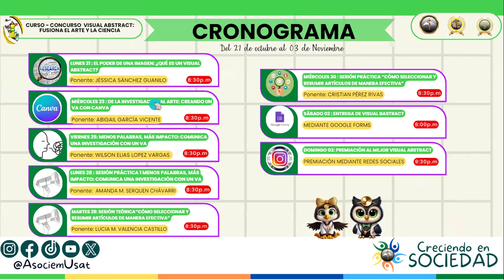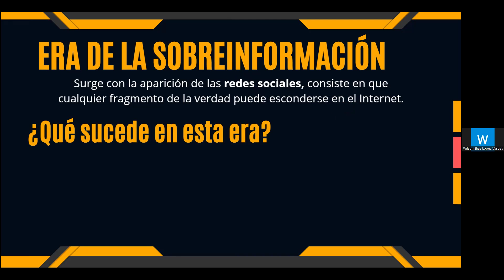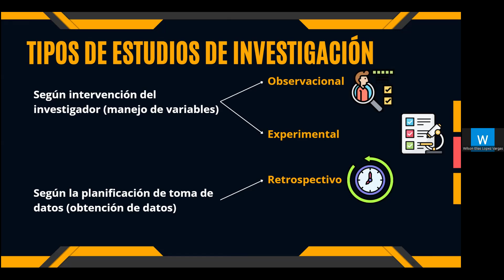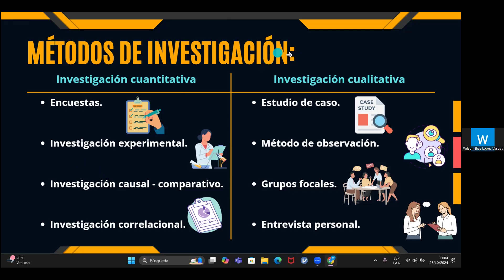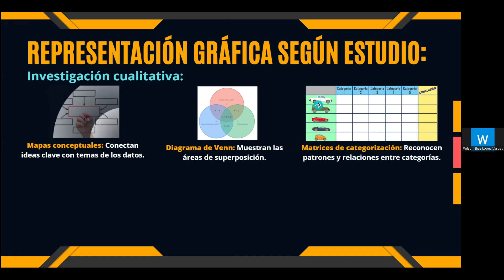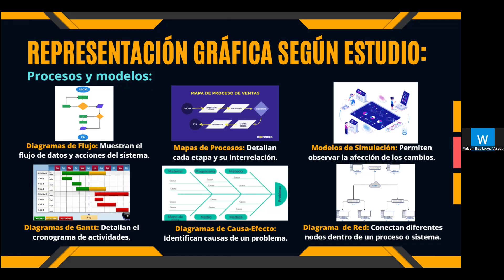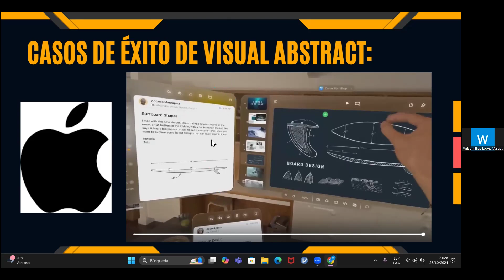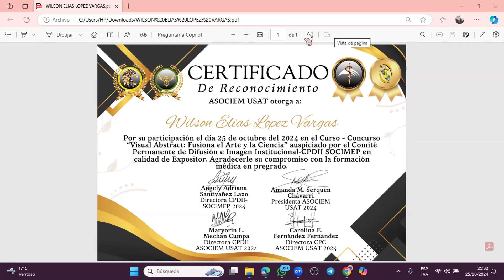SESIÓN N°3: Menos palabras más impacto: Comunica una investigación con un VA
[AUSPICIO CPDII SOCIMEP]

📍 Ponente 👨🏻‍⚕: Wilson Elias Lopez Vargas
📍Hora 🕣: 20:30 pm (Hora local)